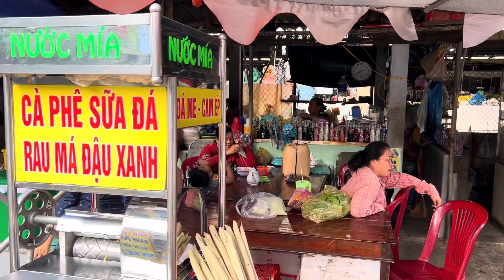CHỢ GẠO, TIỀN GIANG - “Bán Đắt” Chưa Từng Thấy, Khung Cảnh HỮU TÌNH, GHE XUỒNG TẤP NẬP | KPVL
@PHẠM DŨNG
@Anh Đông
@Cuộc Sống Sài Gòn
@Color Man
@Sunny Doan